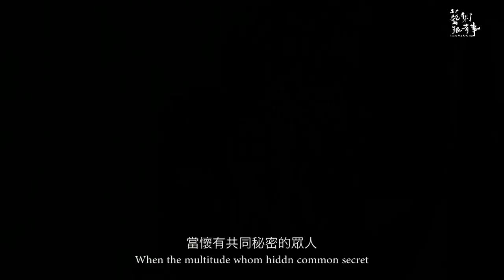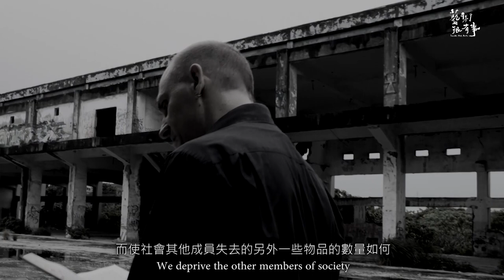英文版｜EP.1-2 Kao Jun-Honn's Project of Ruins｜Inside the Arts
Artist Kao Jun-Honn entered the city’s remote ruins to start an artistic movement which revisits to these different sites.  He connects these forgotten spaces to honor the collective memory of the victims.

Executive Producer  Bei-Hua Yu
Supervisor  Qiong-Fen Lin  Yan-Tian Zhang
Producer  Yun-Kang Hsu
Researcher  Yi-Qing Zeng
Director  Guan-Yu Chen
Camera  Operator  Guan-Yu Chen
Production Assistant  Jia-Xian Lin  Jian-Min Ruan
Script  Yi-Qing Zeng
Video Editor  Guan-Yu Chen
Line Producer  Miranda Wang
Production Assistant  Zi-Yu Lin
Video Editor Qi-Han Huang
Narrator  Yi-Qing Zeng
Sound Designer Yi-Juan Luo